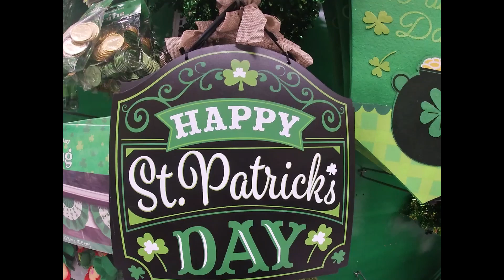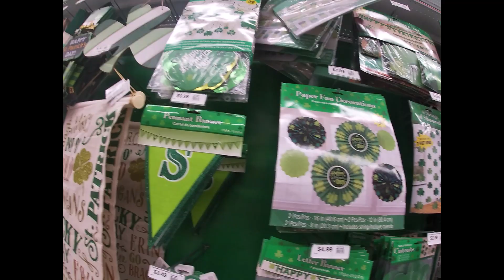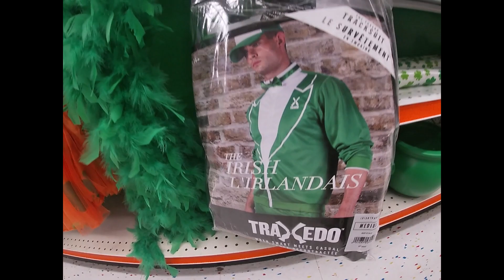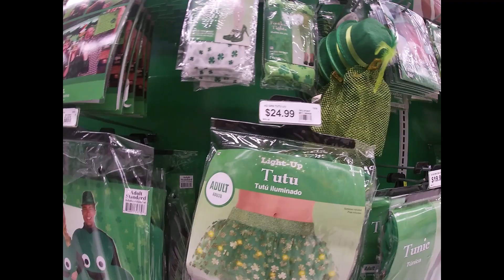Party City 2020 Saint Patrick's Day Party Goods excellent for keeping the pinchs awayy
Why is the color green associated with St Patrick Day?
The original color associated with St. Patrick's Day was actually blue. ... One of the reasons green replaced blue was because of Ireland's nickname, The Emerald Isle. The green stripe in the Irish flag also played a role.

Why do you get pinched if you don't wear green on St Patrick's Day?
According to folklore, you get pinched on St. Patrick's day for not wearing green because green makes you invisible to leprechauns, and leprechauns like to pinch people (because they can!)

What does wearing of the green mean?
"The Wearing of the Green" is an Irish street ballad lamenting the repression of supporters of the Irish Rebellion of 1798. It is to an old Irish air, and many versions of the lyric exist, the best-known being by Dion Boucicault. The song proclaims that "they are hanging men and women for the wearing of the green"

Do they wear green in Ireland on St Patrick Day?
Green is a color now synonymous with St Patrick's Day, as people of Irish descent all over the world wear a piece of green clothing on March 17. But the wearing of green only became a tradition in the 19th century. Up until then, the color most commonly associated with St Patrick was actually blue.

What color should you not wear on St Patrick's Day?
It is NOT a good idea to wear orange on St. Patrick's day. Here is a picture of Ireland's flag. The green represents the Catholics, orange represents the Protestants, white represents the “peace” between the groups. Orange is the color of the Protestants, and Protestants don't celebrate the saints.